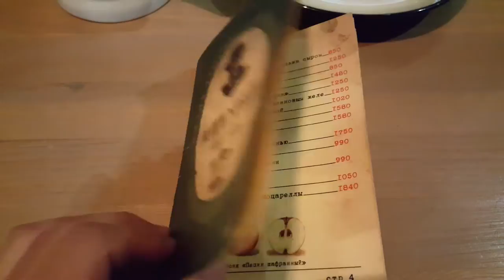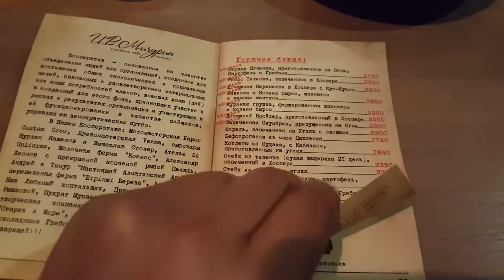Куда пойти в Алматы поужинать? Кафе И.В.Мичурин - 1 Minute Story NS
Адрес: Желтоксан 160